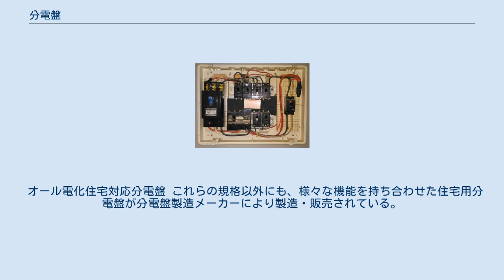分電盤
業務用電灯分電盤（埋込型）の例 分電盤（ぶんでんばん）とは、幹線により送られてきた電気を負荷回路へと分岐する部分に設置される、配線用遮断器や漏電遮断器などが集合して取り付けられた電気設備である。
金属製や合成樹脂製の筐体に収められていることが多いが、木板に取り付けただけの簡素なものもある。
 大型の分電盤の場合には、漏電遮断器や配線用遮断器のほかに電力量計や制御用のリレー、照明をリモコンで制御するための制御ユニットなどが組み込まれている場合もある。
 住宅用分電盤では、これらの他に電流制限器（アンペアブレーカー）を取付けられるように設置スペース（「リミッタスペース」と呼ばれている）を設けてある製品と設けてない製品が販売されている。
屋内配線が危険な状態になると、自動的に回路が切れるブレーカーが設けられている。
 「電気設備技術基準」第56条「配線の感電または火災の防止」や第63条「過電流等からの低圧幹線等の保護措置」にもとづき分電盤は設置する必要がある。
また「電気設備技術基準の解釈」第165条「低圧屋内電路の引込口における開閉器の施設」は上記第56条や第63条にのっとり、どのような場所に分電盤を設置するとよいかを述べている。
住宅用分電盤は玄関や廊下の壁面上部（同時に電力計に最も近い場所）、新築マンションなどの場合にはクローゼットの内側に、業務用分電盤は建物内のEPS（電気パイプスペースまたは電気パイプシャフト）に設置される事が多い。
 一般社団法人日本配線システム工業会の自主規格であるJWDS0007「住宅用分電盤」に適合していれば、住宅用分電盤を製造するメーカーは日本配線システム工業会が発行する規格適合認定ステッカーを貼ることができる。
 JWDS0007「住宅用分電盤」には、スタンダード規格と高機能規格という2種類の規格がある。
 なお、いずれの高機能機器もいわゆる「後付け」（ユーザーが機器を購入して分電盤に組み込む）での性能を担保しているものではなく、あくまで工場出荷時に組み込んだ状態で所定の機能を果たすように設計・製造されたものである。
 オール電化住宅対応分電盤 これらの規格以外にも、様々な機能を持ち合わせた住宅用分電盤が分電盤製造メーカーにより製造・販売されている。